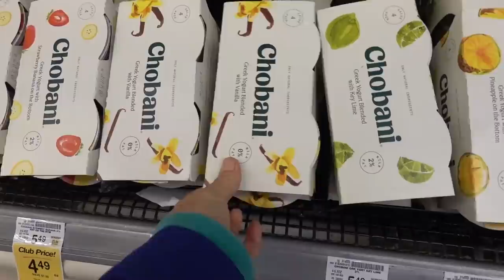It's Katie's First Pole Vault At The High School Track Meet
Katie has been learning so many new events since quitting gymnastics...another one she has been training is pole vault!  Today she vaults for the first time in competition at her high school track meet...how does she do?  And, Ryan decides he wants to become a boxer...😂 Join Our Fammelly Adventure!